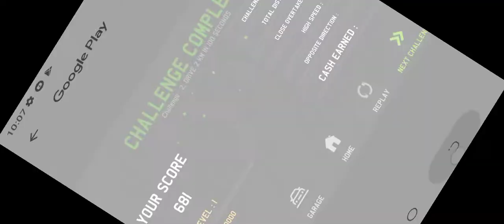इंडिया के बेस्ट कार रेसिंग गेमIndia ki best car racing game